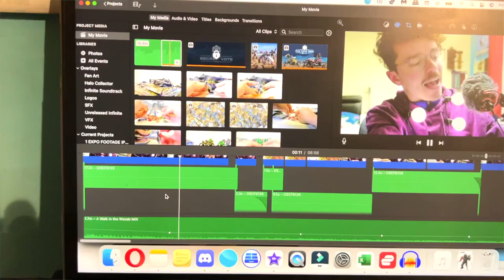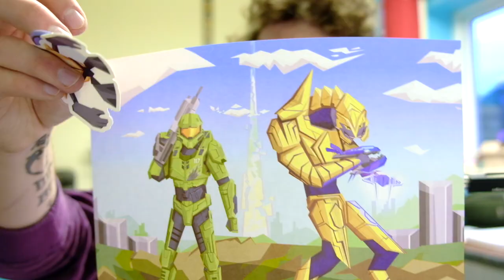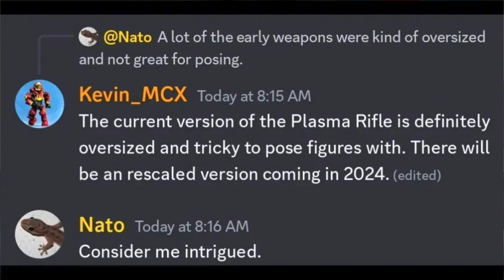NEW Cindershot & Heatwave! Halo Infinite Mega 2024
There's a tonne of new Halo Mega info just around the corner including new molds for the Cindershot, Heatwave, Plasma Rifle and a new barrel for the Battle Rifle!